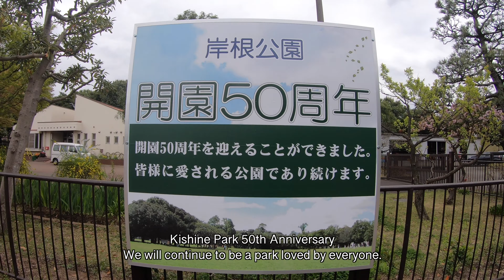Travel around Japan岸根公園 桜 ！！横浜市民に愛される公園を散歩してきました！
お花見大好きともです。

今回のTravel around Japanは
岸根公園 桜 を見に来ました！

市街地にありながら、
多くの木々に囲まれた運動公園です。
春の時期になると 桜 を見に多くの人で溢れます。

岸根公園はには広々とした、
芝生広場や篠原池、野球場、
県立武道館などもがあります、

横浜市民の憩いの場をお楽しみください！

◆Access（〒222-0034 神奈川県横浜市港北区岸根町７２５）

0:00 OP
0:14 In front of “Kishinekoen Station” on the Yokohama Municipal Subway Line
0:58 Kishine Park entrance
2:11 Sakura in Shinohara Pond
8:34 Ninja fort
12:44 Running course
19:42 Walking the path between the trees
22:03 Walking along the cherry blossom trees
23:57 Taking a walk on the comfortable grass
28:21 Quote of the day